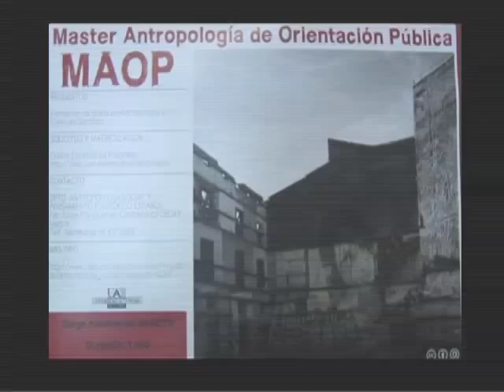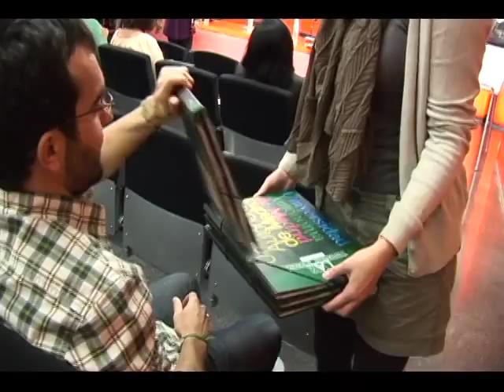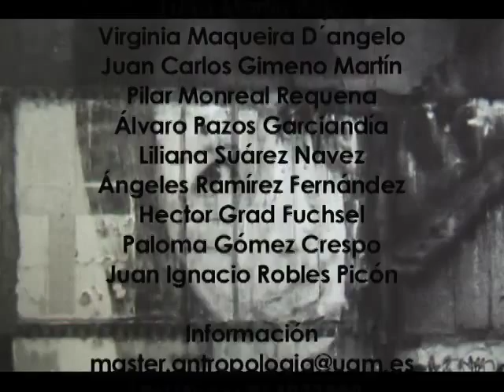CONFERENCIA CARLOS GIMENEZ. ARTICULACION DE TEORIA Y PRACTICA EN ANTROPOLOGIA